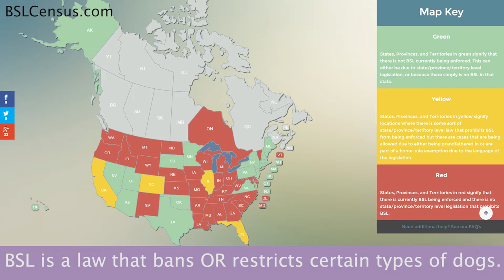What Is Breed Specific Legislation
BSL is breed-specific legislation. Now, what that means is that it’s a law set up usually to keep the community safe. So, it doesn’t necessarily start out with negative intentions, but it is the belief that a certain type of breed is causing issues in a town or in a city, and therefore they believed that that dog should be eradicated or muzzled, depending on what city we talking about. Eighteen states now in the United States have banned Breeds Specific Legislation. And what that means you cannot categorize a dog by its breed in certain states including New Jersey and Pennsylvania. .

1)This video has no negative impact.
2)This video is also for teaching & Informational AND Entertainment purposes.
3)It is not transformative in nature.